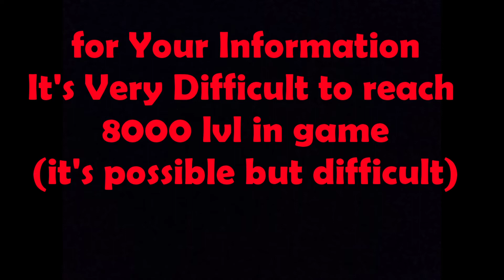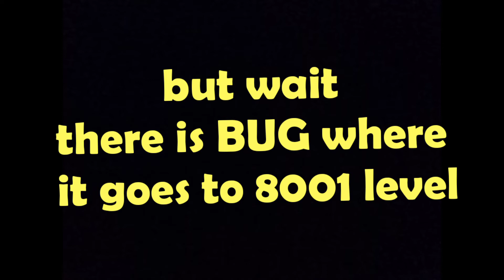8000 RP Level in GTA Online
so I never Click Bait Then Leave a Like u
Idiot just like and Sub

or

I
take
your

Cookies 🍪🍪🍪